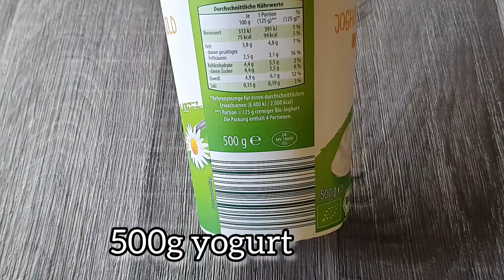Trinken Sie dieses Getränk, wenn Sie bei extreme Hitze keine Lust auf Essen haben \Lassi Rezept.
Zutaten
600g Pfirsiche 🍑 🍑 🍑
500g Natur Joghurt
Zucker  Optional

ingredients
600 Peach
500 Yogurt
Sugar Optional